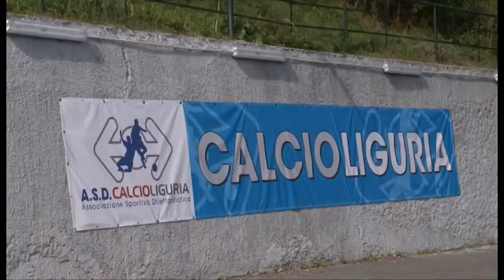CAMPI SPORTIVI CORONATA: RIFACIMENTO MANTI ERBOSI (CALCIO LIGURIA)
PRESSO I CAMPI SPORTIVI DI CORONATA (GENOVA) SI CONTINUA A LAVORARE.
PRESTO LA STRUTTURA DIVENTERA' UN "PLO D'ECCELLENZA" NELLA GENOVA SPORTIVA